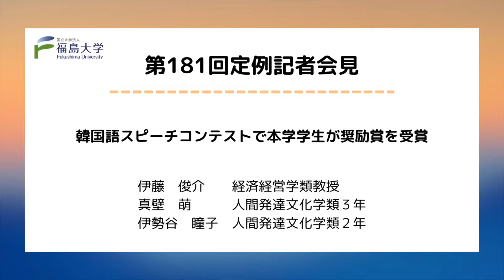【福島大学】第181回定例記者会見「韓国語スピーチコンテストで本学学生が奨励賞を受賞」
福島大学（Fukushima University）

‹第181回定例記者会見›
韓国語スピーチコンテストで本学学生が奨励賞を受賞

発表者：伊藤　俊介　　経済経営学類教授
　　　　真壁　萌　　　人間発達文化学類３年
　　　　伊勢谷　瞳子　人間発達文化学類２年